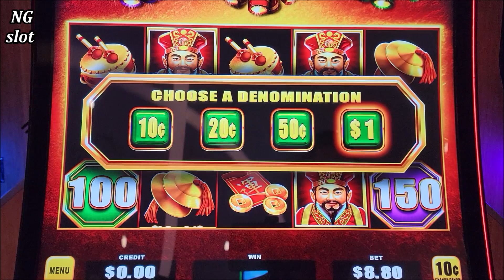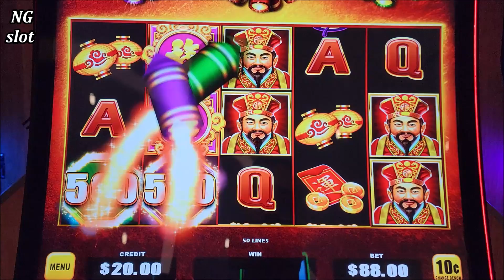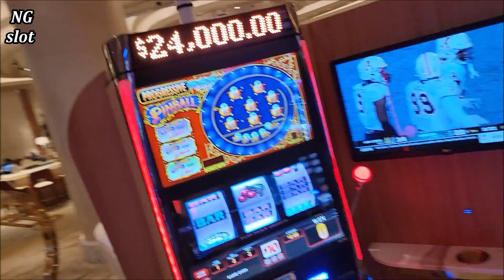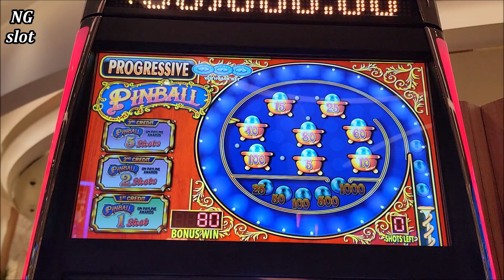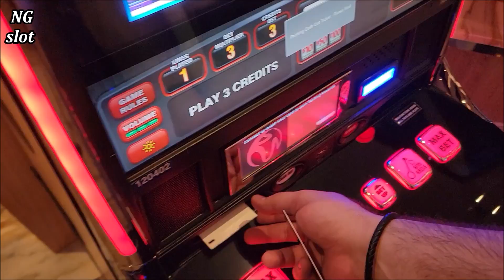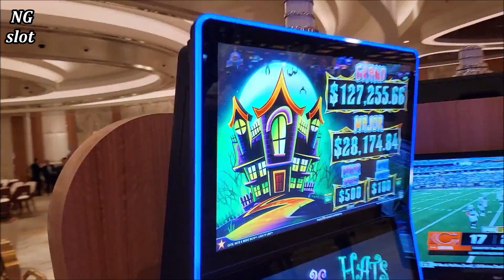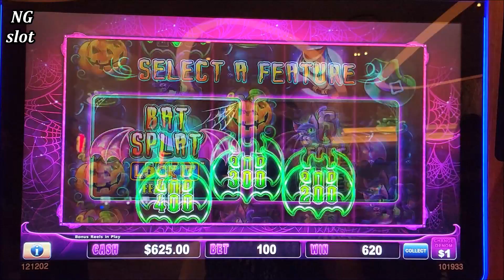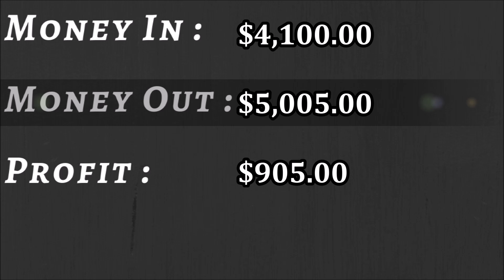$100 Spins & JACKPOTS On High Limit Slots In Las Vegas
high limit slot machine max bet jackpot, pinball slot machine jackpot, high limit lock it link slot machine jackpot, $100 slot machine jackpot, las vegas casinos jackpots, how to win at casino , how to win on slots
For All News & Upcoming Events